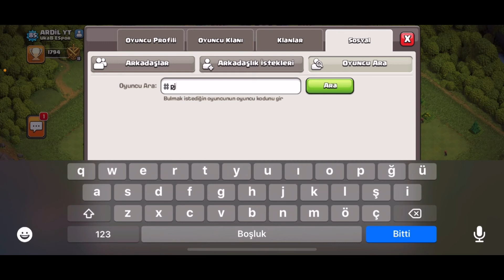KÖY İNCELEMEEE ^_^ | CLASH OF CLANS KÖY İNCELEME | YOK MU KOD YAZACAK KÖYLERİ BERABER İNCELEYELİM 🧐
0 dan clash of clans,
clash of clans 10. seviye köy binası düzeni,
clash of clans 11. seviye köy binası düzeni,
clash of clans 14,
clash of clans 10 seviye savaş taktikleri,
clash of clans 13 seviye köy binası düzeni,
clash of clans 12. seviye köy binası düzeni,
clash of clans 11 seviye savaş taktikleri,
clash of clans 2 hesap açma,
clash of clans 360 sanal gerçeklik,
clash of clans 3 yıldız etkinliği,
clash of clans 9. seviye köy düzeni,
clash of clans 9 seviye köy binası düzeni linkli,
clash of clans 9. seviye savaş taktikleri,
clash of clans 9. seviye köy düzeni link,
clash of clans 9 seviye köy binası ordu düzeni,
clash of clans 9 belediye saldırıları taktikleri,
clash of clans 9 seviye belediye binası köy düzeni,